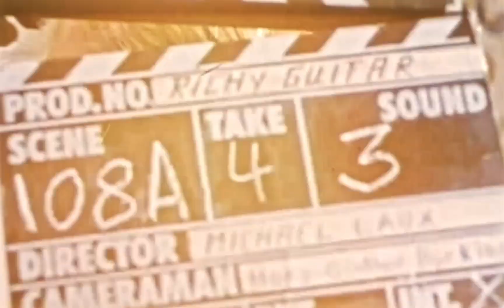HAPPY 60th FARIN URLAUB / Plan B - "Gimme The Reason" // West-Berlin Montage 1985 /// Die Ärzte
Jan Vetter aus Berlin (aus Berlin) * 27. Oktober 1963